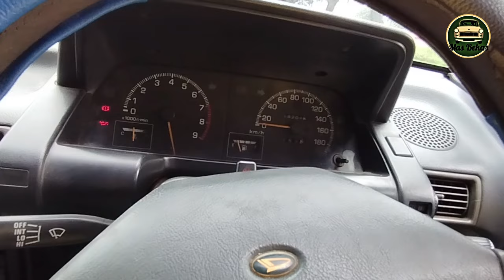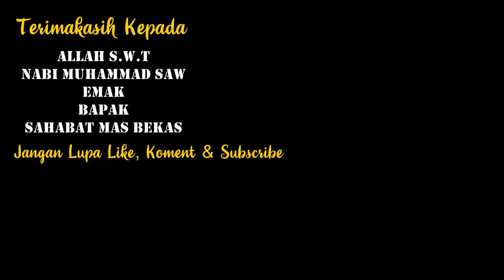SEHARGA MOTOR!!Daihatsu Classy Tahun 1994 Plat K Jawa Tengah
DAIHATSU CLASSY
TAHUN 1994
PLAT K JAWA TENGAH
PS
PW
AC
SURAT LENGKAP
KONDISI BEKAS/SECOND
HARGA 24JUTA

Fast Respon Silahkan Whatapss Admin Kami:
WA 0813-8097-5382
Atau Klik Link Dibawah Ini :

Semoga Bermanfaat
PENTING :
1.Sadari Bahwa yang anda beli adalah barang bekas yang pasti ada kekurangan atau minusnya.
2.Lebih disarankan membeli baru jika tidak mau ada minusnya
3.Ada Harga ada Rupa Karena bisa dianggap patokan jika kondisi bagus walaupun bekas harga nya juga pasti bagus,,Jika Murah pasti ada kekurangan atau minusnya
4.Harga setiap Kendaraan bisa jadi berbeda disetiap daerah
5.Ajak Teman, Keluarga Atau Bengkel yang bisa membantu anda dalam mengecek kondisi mobil.
6.Jangan Lupa Cek Fisik Kelengkapan Dan Keaslian Surat Kendaraan Yang Ingin Dibeli di Samsat Di Terdekat